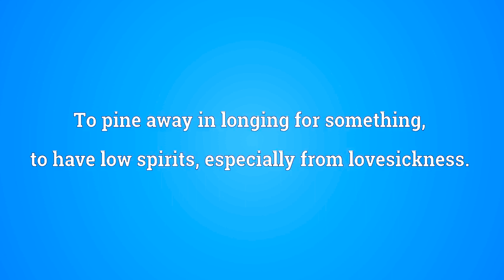THE MEANING OF LANGUISH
So how long did it take you to transition from a How-Can-You-Do-That-To-Me-Type-Person
to a I-Understand-You-Treat-People-Like-Crap-Due-To-Your-Own-Insecurites-and-Your-Own-Issues-and-I'm-Gonna-Exit-Your-Life-Until-You-Figure-That-Out-Type-Person?

DEBORAH VUKOVITZ
WILL HESS
LEONORA VUKOVITZ

A FILM BY EDWARD ALBOLOTE

STUDENT PRODUCED UCLA SUMMER 2024